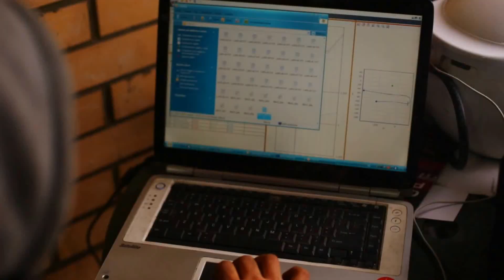RHHCC 2013 9 stage Myachkovo MAZDA HIGH-POWER